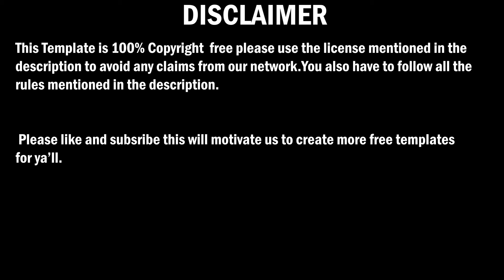Fashion Promo Slideshow | After Effects Template | 100% Copyright Free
Rules and license to use this template
Place our website link wherever you use it (A small credit anywhere you wish to place)

Details about this template:-

Template name:- Fashion Promo Slideshow
SOFTWARE :-After Effects
VERSION:- Cs6 and above
Plugin Required:- No
IMAGES:- Not included
Song:- Music not included
Duration :- 1.17 seconds
Full control :- Yes
Resolution:- adjustable
Size:- 780kb

Tutorial is not included for this

TEMPLATE USAGE /license (Please ignore this message for paid templates)
This template is free to use for individual creators.(YouTubers,freelancers)
If you're a freelancer you will have to link in our website which is

Once you have completed all this procedure above you are free to use this template as you want.

Please note reselling or Re-uploading this template on any website or platform is not allowed.